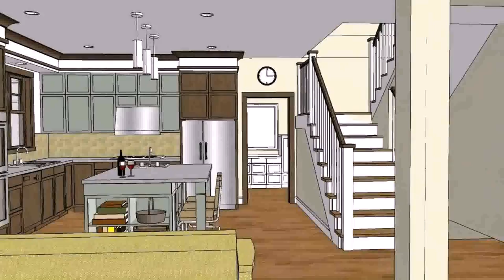Bungalow House Floor Plan Design Philippines (see description) (see description)